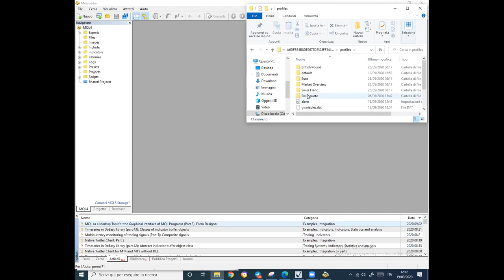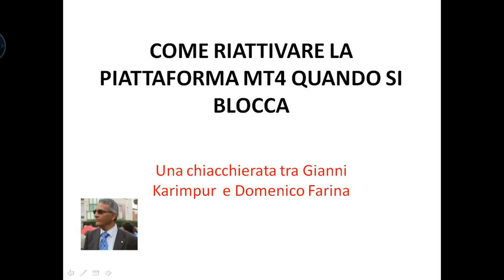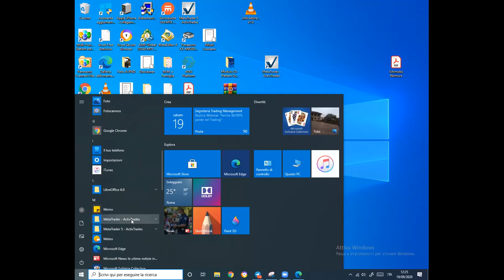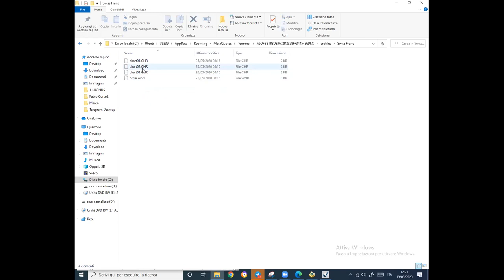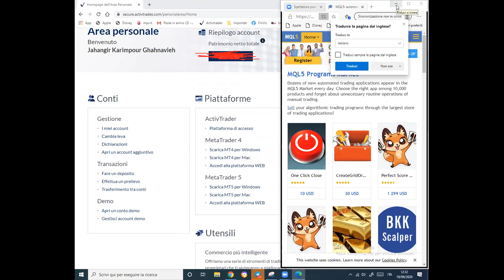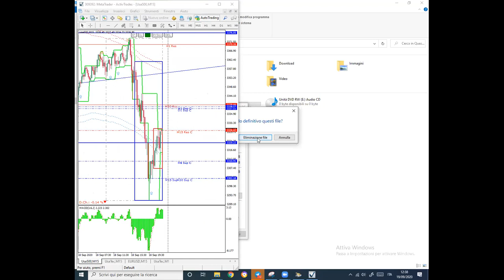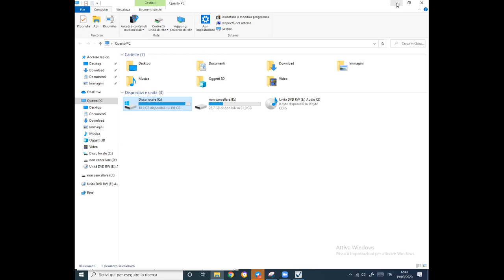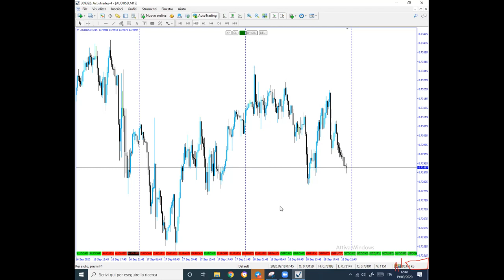Come riattivare la piattaforma MT4 quando si blocca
Un piccolo aiuto per risolvere i problemi connessi al blocco della piattaforma Metatrader 4 e non solo. visionate il video e avrete modo di osservare come Domenico con il contributo di Gianluca riescono a togliere dalle panne la piattaforma MT4 dell'amico Gianni Karimpur.
Un ringraziamento anche all'amico Yanfranko